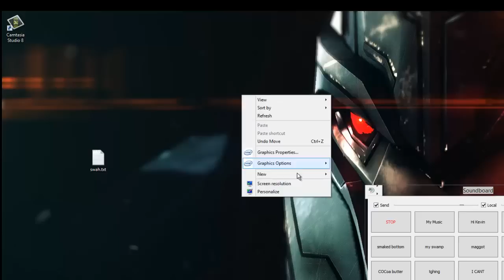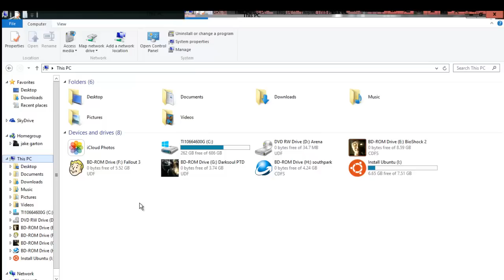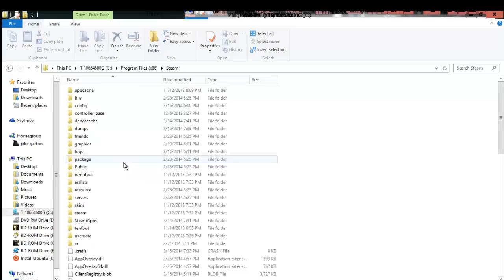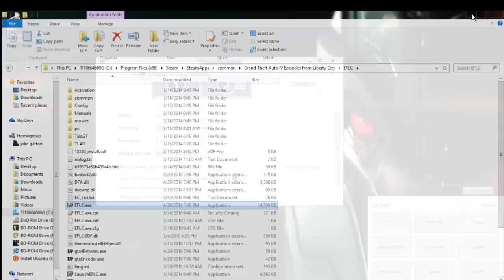GTA IV and EFLC WIndows 8 Fix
The launch code is -availablevidmem
Do not forget the dash in front-